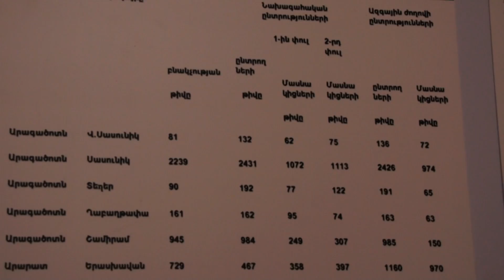Թումանյանական ընթերցումներ - Art Lab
Ցուցահանդեսը, որն "Արտ լաբորատորիան" իրականացնում է 2012 թվականին կայանալիք ԱԺ ընտրությունների նախօրեին, նվիրված է Հայաստանում լայն տարածում գտած ընտրակաշառքին, որի խորհրդանիշն է 5000 դրամանոցը` բանաստեղծ Հ. Թումանյանի պատկերով:
Աշխարհի կապիտալիստական բաժանման մեջ երրորդ աշխարհը, որի մի մասն է Հայաստանը, կառավարվում է կոռուպցիայի միջոցով, դա է զանգվածներին հնազանդ պահելու միակ եղանակը: Կոռուպցիան անբարոյականության յուրահատուկ, սոցիալականացված ձևն է: Սոցիալականացված անբարոյականությունը իրեն արտահայտում է երեք եղանակով. Ինձ կարելի է անբարոյական արարք գործել, որովհետև այն իմ հավատի, իմ եկեղեցու համար է: Երկրորդ. Ինձ կարելի է անբարոյական արարք գործել, որովհետև այն իմ ազգի համար է: Երրորդ, ամենագործուն անբարոյականությունը. Ինձ կարելի է անբարոյական արարք գործել, որովհետև այն իմ ընտանիքի համար է:
Սրանք են գիտակցության կոռումպացվածության երեք հիմնական ձևերը: Մեր իշխանությունները կոռումպացված են, որովհետև նրանց գիտակցությունը ազգայնական է, կլերիկալ (կղերական) և մաֆիոզական՝ ընտանեկան: Այդպիսի գիտակցությունը ճանաչում է միայն հետադիմական արվեստ, որովհետև կոռումպացված գիտակցությունը չի կարող ընկալել ժամանակակից արվեստ: Հետադիմական արվետը անազնիվ գիտակցության արդյունք է՝ բոլորն էլ ծախված են, պարզապես ոմանք առիթ, կամ հնարավորություն ունեցել են, իսկ մյուսները՝ ոչ: Անազնիվ գիտակցությունը այդպիսին է, որովհետև չգիտե ինչ է ազնվությունը:
Կոռումպացված հասարակությունը կործանվում է, որովհետև ապրում է անազնիվ գիտակցությամբ: Եթե չի կործանվում, ապա այն այնպես է այլասեռվում, որ ավելի լավ է՝ կործանվի:
Արվեստը քաղաքականությունը չի դիտարկում, ոչ կուսակցական, ոչ գաղափարախոսական տեսանկյունից: Այն ներկայացնում է անսպասելին, տարօրինակը, այն Ուրիշի հայացք է: